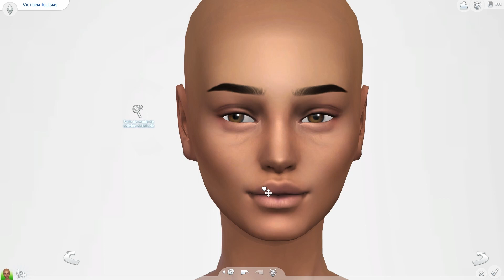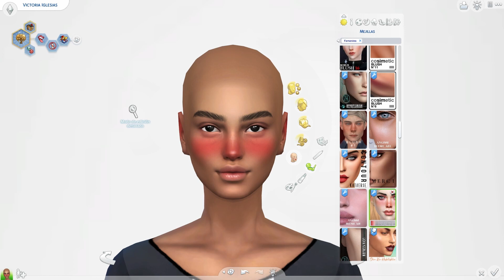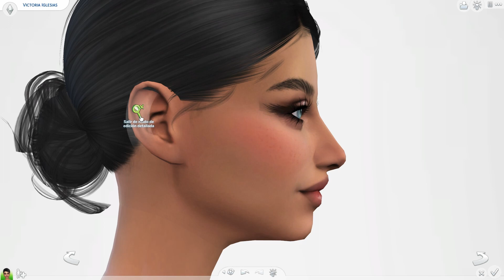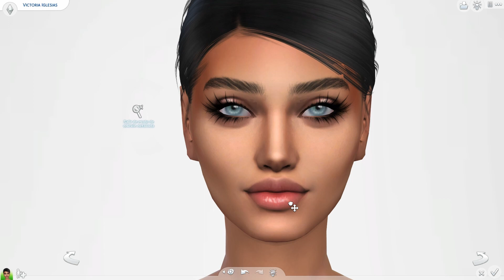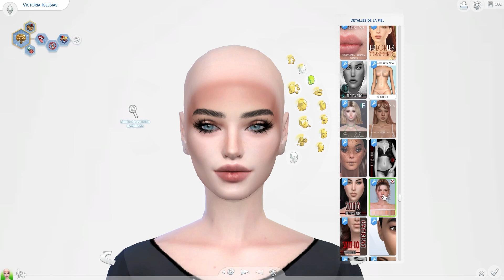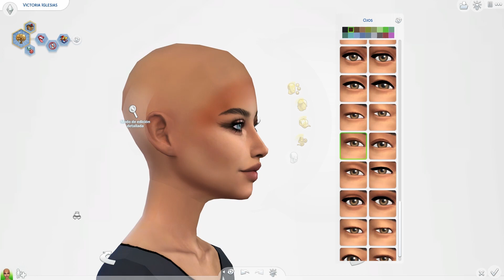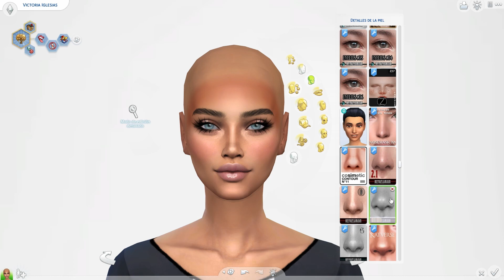FREE SIM DOWNLOAD 💎CREATE A SIM 🤩 THE SIMS 4 CAS 🔥 VICTORIA 🥰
FREE SIM DOWNLOAD 💎  I create a  realistic sims in The Sims 4 CAS. 💋 FULL CC LIST  🍭